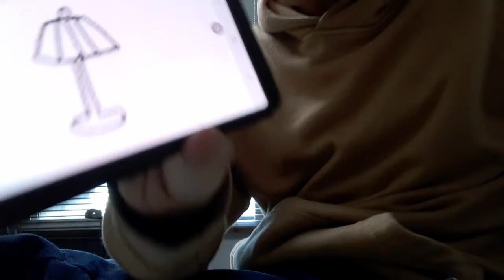How to draw a lamp (Part 2) Remake (New brown Steve shirt version)